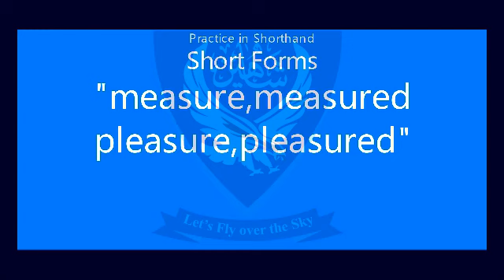Short Forms "measure, measured, pleasure, pleasured" Unit- 2, Lecture- 12 | Shaheen Shorthand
Short Forms Practice in shorthand "measure, measured, pleasure, pleasured" Unit- 2, Lecture- 12 | Shaheen Shorthand

Press the LIKE button and SHARE

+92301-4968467